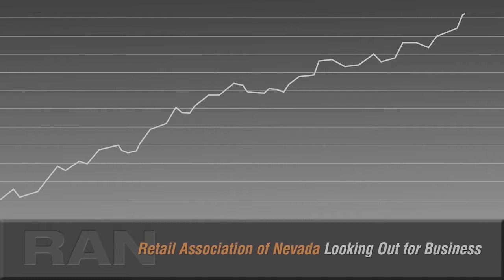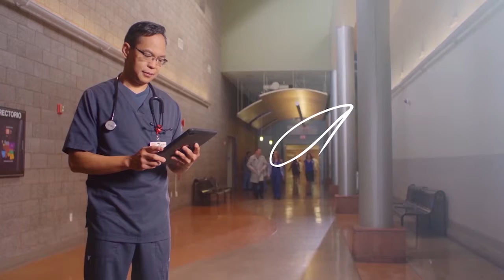Nevada Newsmakers Friday, June 21, 2019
Guest: Howard Rosenberg, Entertainment Critic